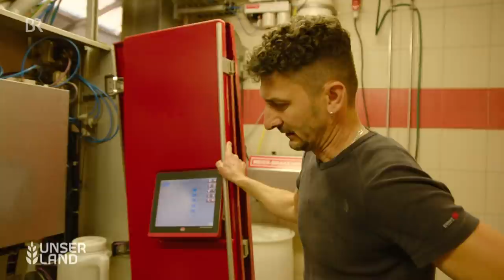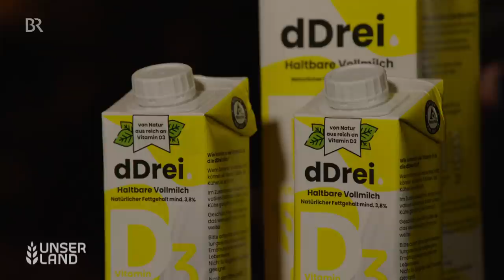Milch mit Vitamin D3: Mehr Licht im Stall für gesunde Kuhmilch | Unser Land | BR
Wie kommt das Sonnenvitamin D3 in die Kuhmilch? Mit mehr Licht im Stall. Für die 70 Kühe von Landwirt Armin Högenauer ist immer Hochsommer. 16 Stunden am Tag brennen spezielle Lampen, damit soll die Vitamin D3 Produktion im Körper der Tiere angekurbelt werden. Der Kuhstall mit Melkroboter ist konzipiert nach Vorgaben des Tierschutzbundes. Über den Liegeflächen der Kühe hängen speziell beschichtete Leuchtstoffröhren. Durch die Neonröhren bekommen die Tiere keinen Sonnenbrand, aber die Produktion von Vitamin D3 wird angekurbelt.

Der Landwirt hatte die Idee vor einigen Jahren, als die Milchpreise niedrig waren. Einen Großteil der Milch liefert er zur Molkerei Gropper, ein kleiner Teil geht als Sonnenvitamin-Milch zur Molkerei Immergut nach Hessen. 55 Cent bekommt er dort pro Liter Milch. Tierärzte sagen, die Beleuchtung sei gut fürs Tierwohl, die Tiere hätten weniger Euterentzündung. Ob man diese Milch für eine gesunde Ernährung braucht, ist allerdings fraglich, sagen Ernährungswissenschaftler.

Autor: Norbert Haberger